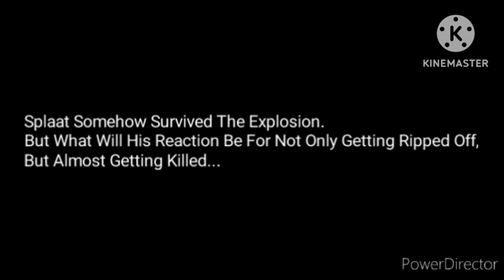Splaat Orders Pizza (Ft. The Sony Pictures Logo Show) | RoboSplaat Toons (2023) Episode #4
Disowned For The Sony Pictures Logo Show.